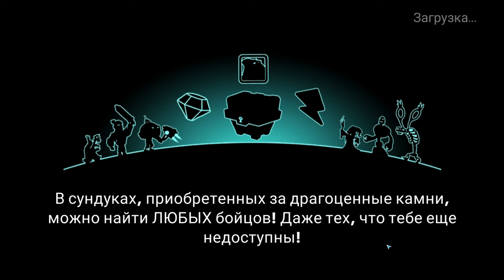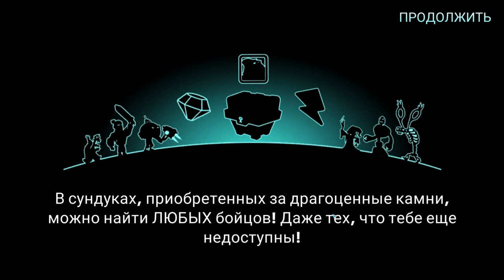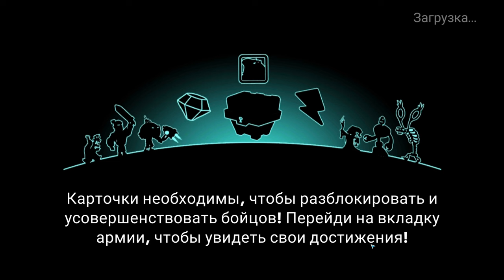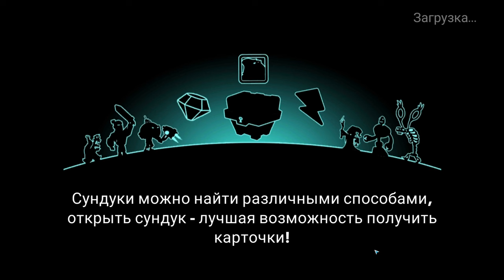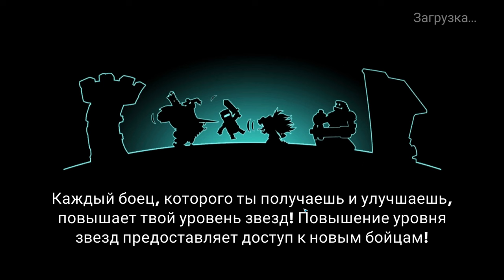Tower Conquest #329 ВСЁ ИДЁТ ПО ПЛАНУ 👍